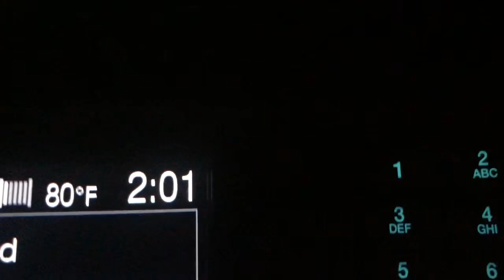Vlog 4: Kayla’s 1st Week!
Hi everyone! We’re Sam and Kayla and we are thrilled to be your summer 2020 vet students working on the Blanding’s research project. Here is a vlog showing our first week in the field.